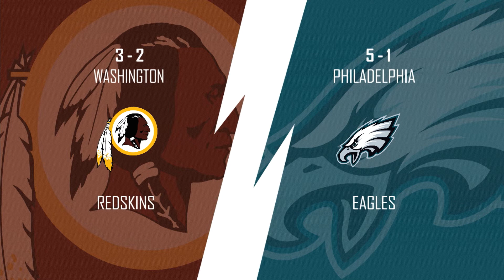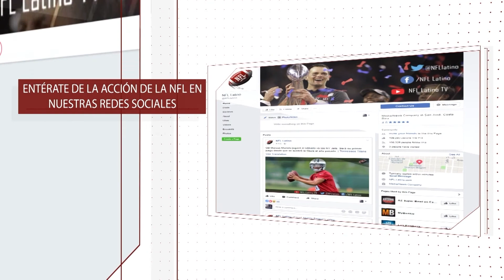Top 3 Y Batalla de Predicciones Rumbo A La Semana 7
Predecimos el Bengals vs Steelers
Falcons vs Patriots
Redskins vs Eagles
de la Semana 7